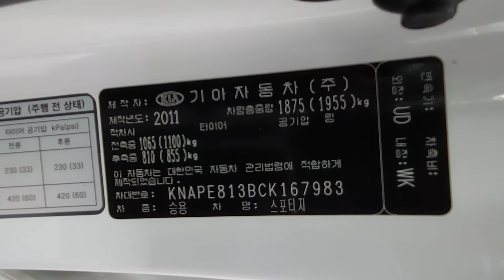Sportage R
KNAPE813BCK167983